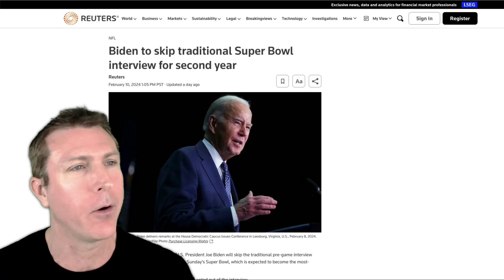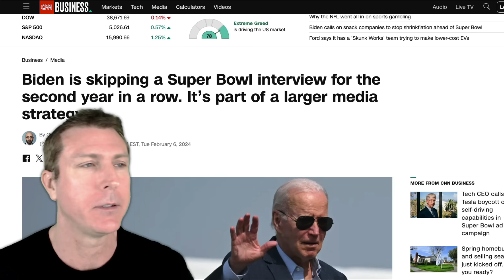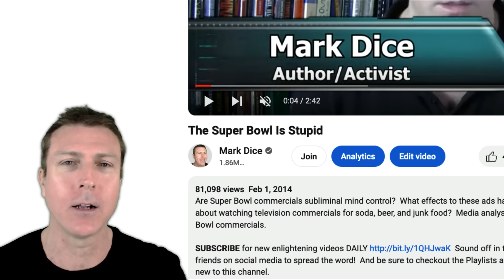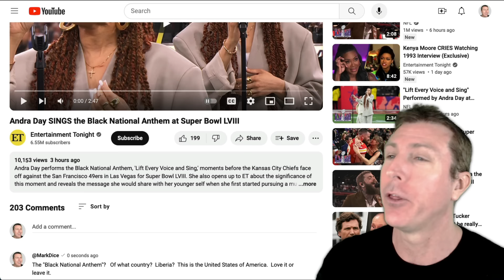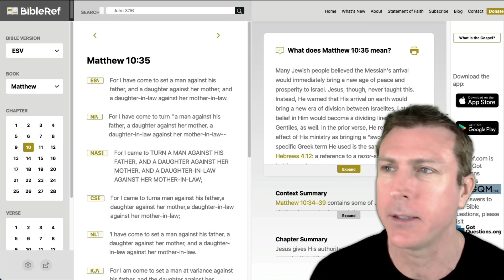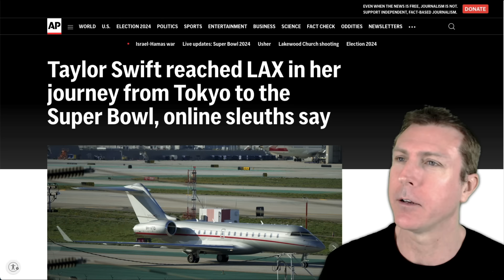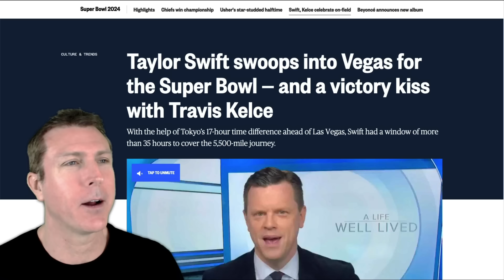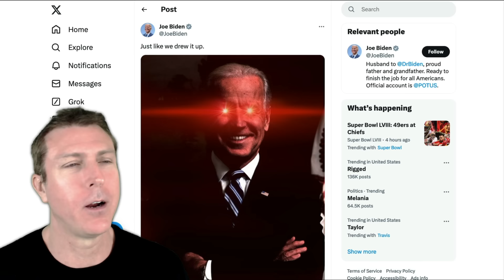Joe Biden's Cringe Super Bowl Commercial, Shrinkflation, Woke Christianity, And More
Joe Biden made a super bowl commercial about shrinkflation.  A very odd Christian super bowl commercial called He Gets Us, Taylor Swift worship and more.